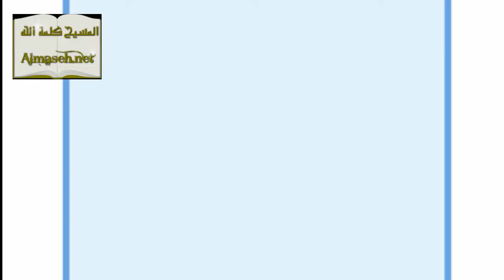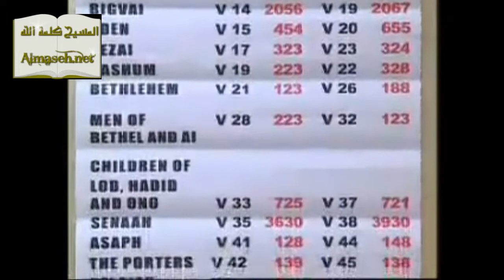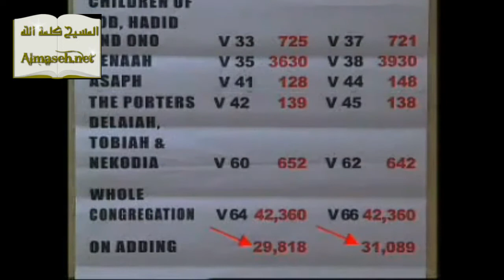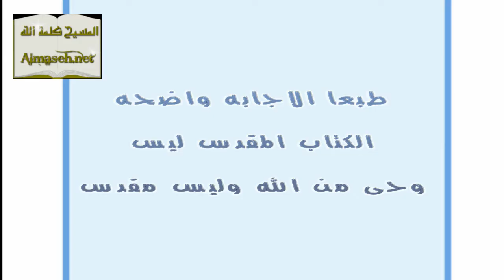اخطاء وتناقضات حسابيه فى الكتاب المقدس